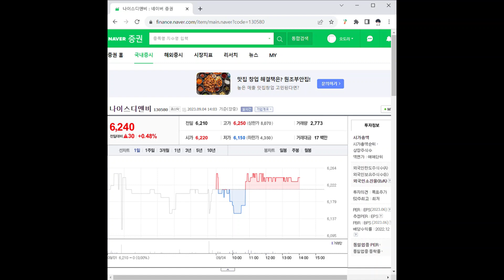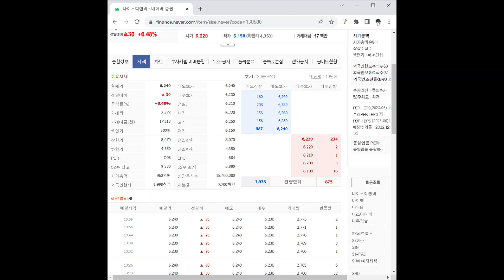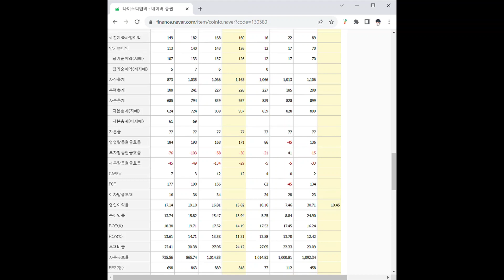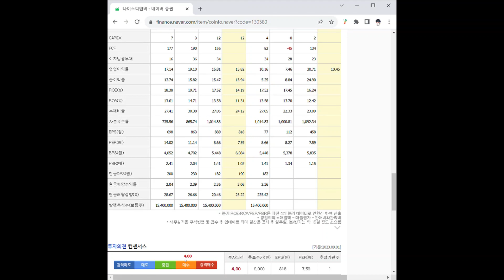130580나이스디앤비 주가 전망 및 차트 분석